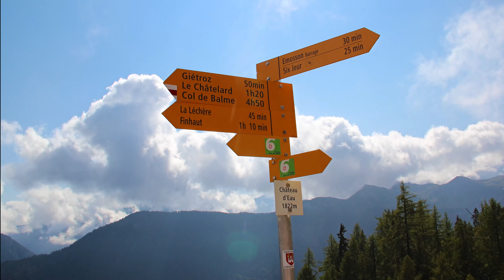Zapora Emosson, Zapora niedaleko Chamonix, Jezioro Emosson. Alpy, Szwajcara,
Spacer po zaporze niedaleko Chamonix. Zapora Emosson. Jezioro Emosson